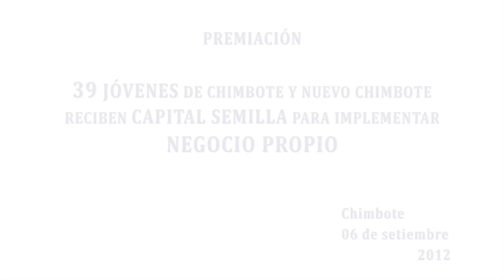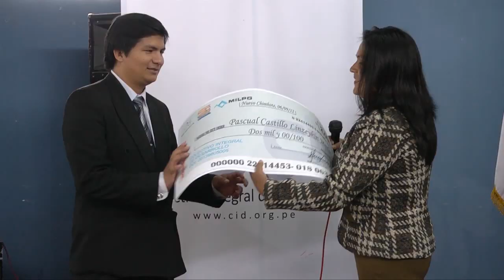JOVENES RECIBEN CAPITAL SEMILLA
39 jóvenes microempresarios de Chimbote y Nuevo Chimbote reciben capital semilla para implementar negocio propio. La entrega de los cheques se realizó el jueves 06 de setiembre de 2012, en el distrito de Nuevo Chimbote (Ancash)